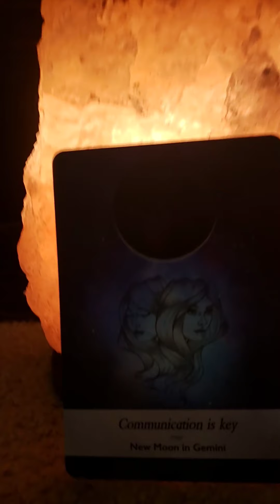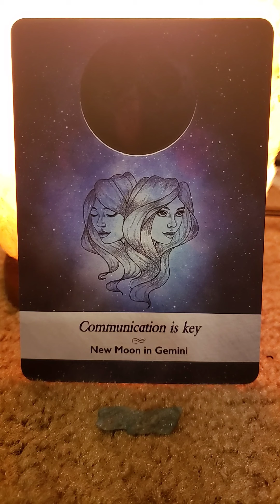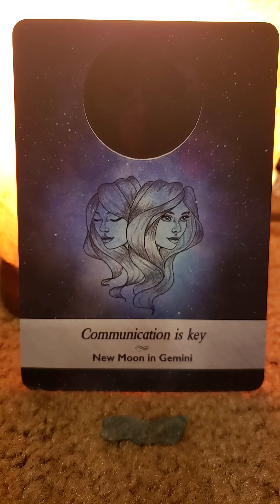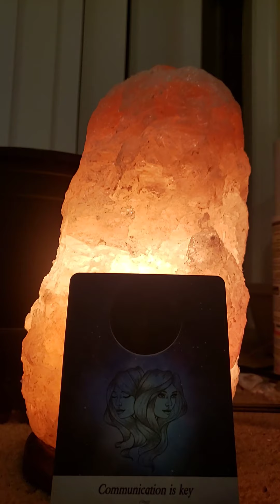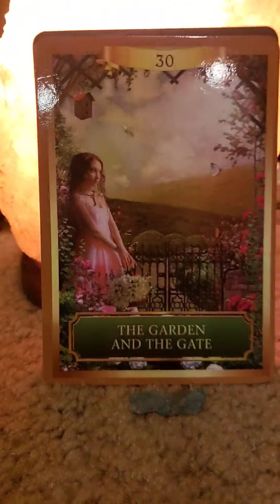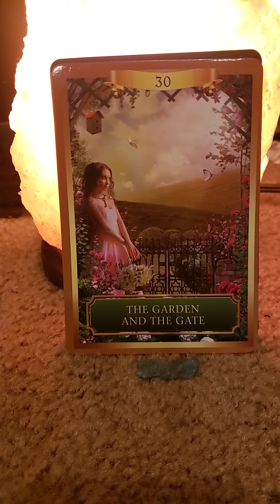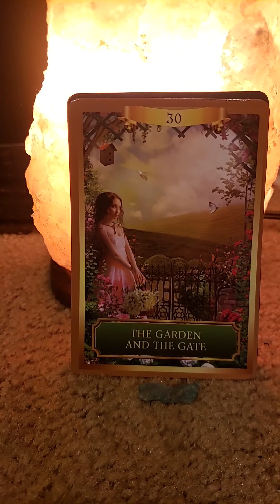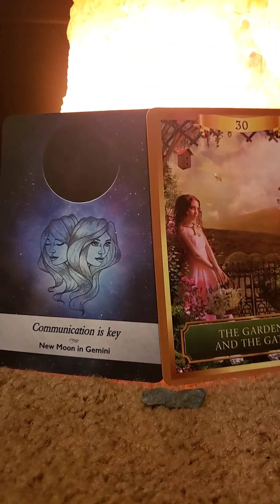New Moon in Gemini 🌑♊ - Communication is key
New Moon in Gemini Communication is key - Moonology Oracle by Yasmin Boland

#30 The Garden and the Gate - Energy Oracle by Sandra Anne Taylor

BE HAPI BE LIGHT BE LOVE 🙏🏽☀️💛
NAMASTE 🧘🏿‍♀️